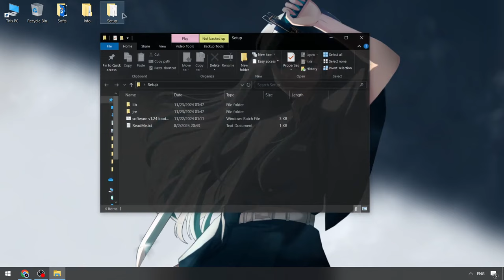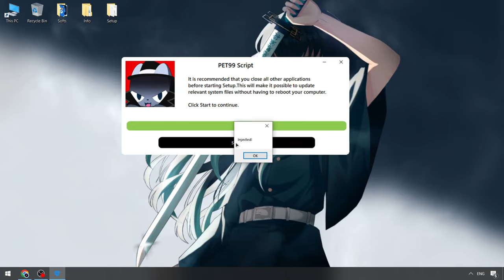PET 99 Sim Executor x Roblox | Download Free Pet99 Sim Executor | Pet99 Sim Cheats Menu [NEW 2024]